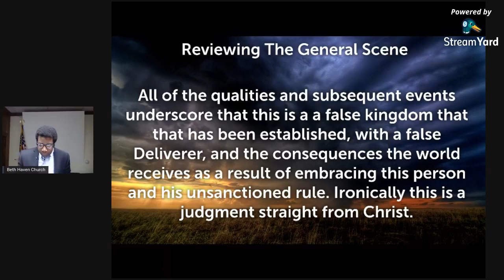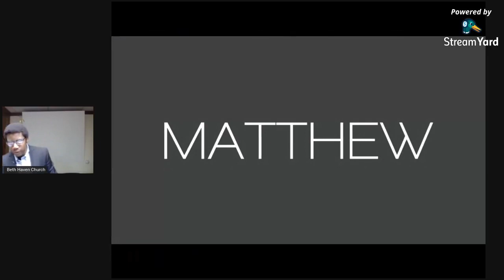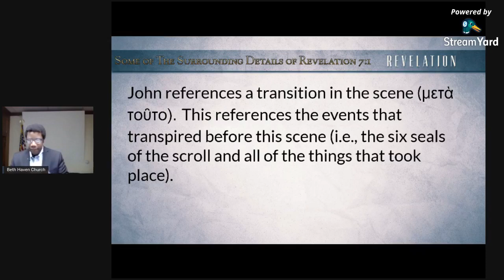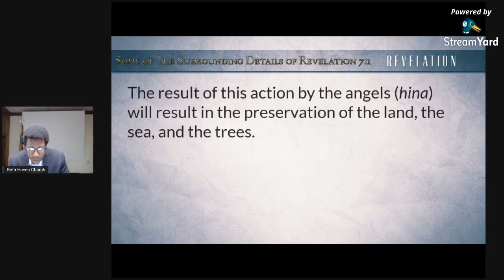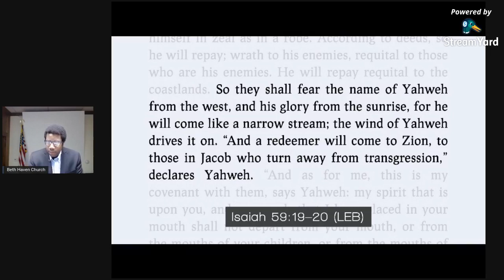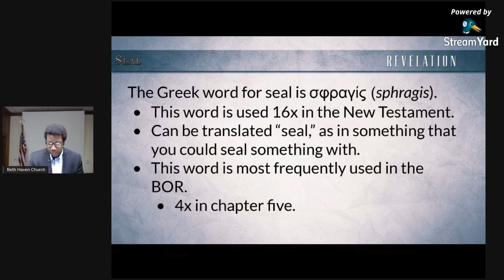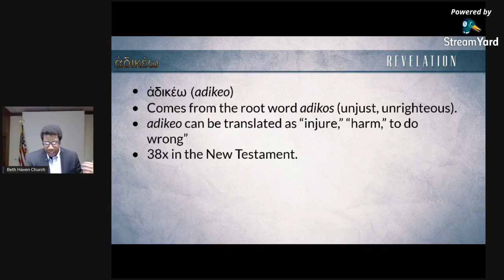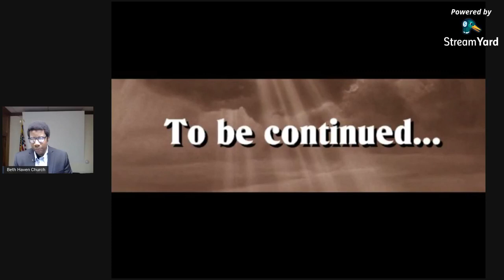Revelation 7:1-3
In this course, we will begin to observe some of the details of Chapter Seven.